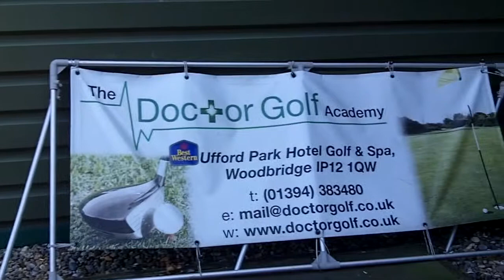MM Video Diary - Visit to Ufford Park, Woodbridge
I like to visit with my local clients if and when possible, and more times than not I take both my still and video camera. Here I turn the camera on myself and discuss my upcoming appointment at Ufford Park in Woodbridge